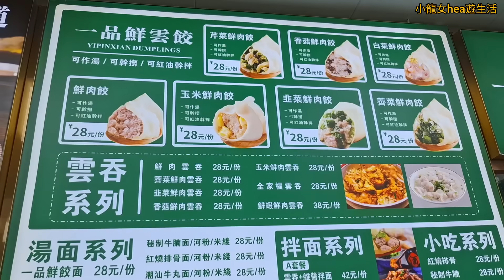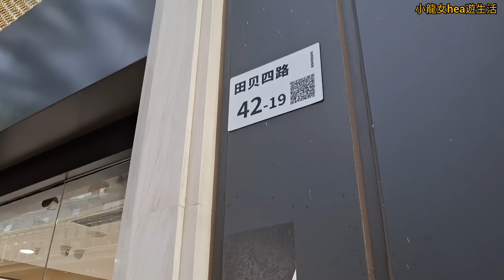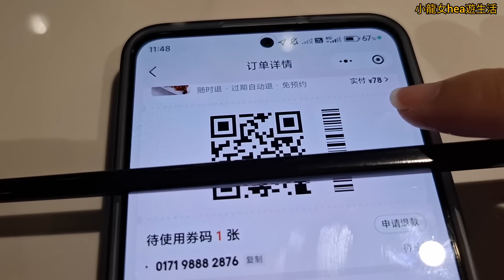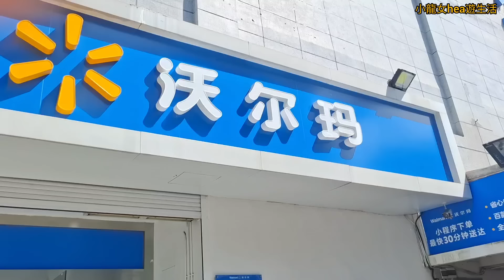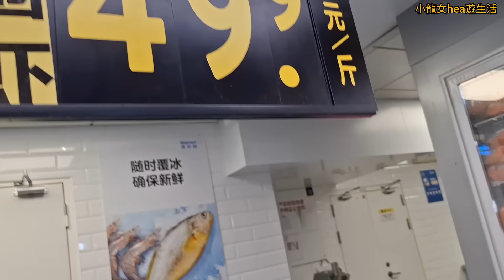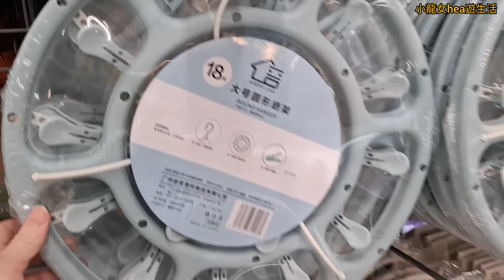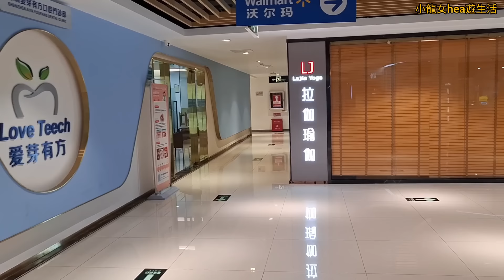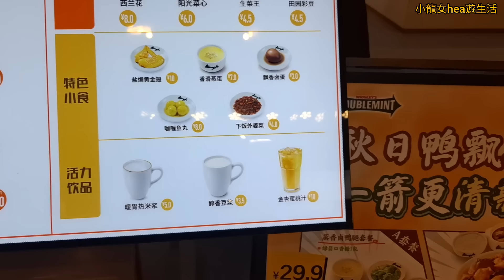美團2人套餐¥78~4餸1湯伏唔伏？！| 沃爾瑪 | 3號線~田貝站 | 珠寶/翡翠/金器 | 2024-10-25(星期五)實況